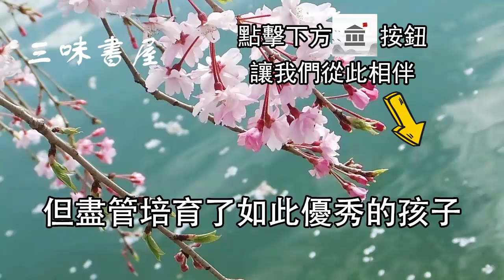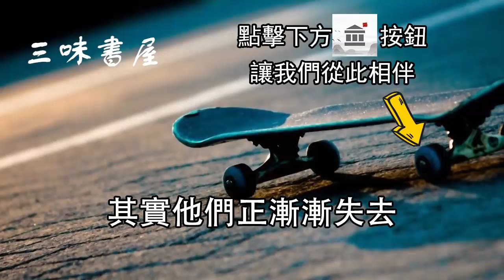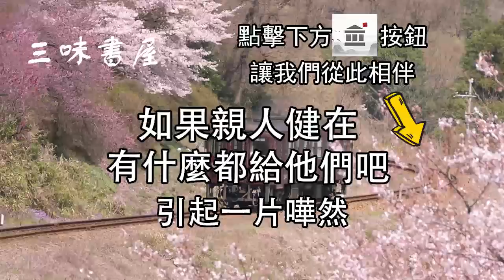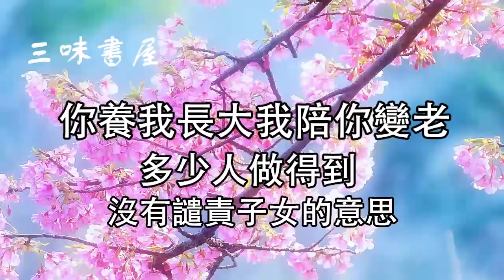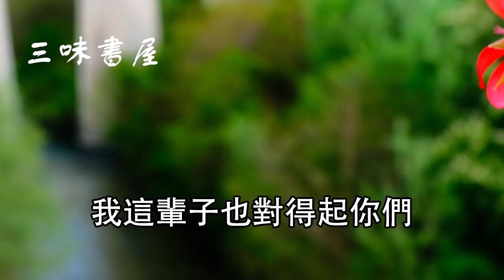“我於今夜去世，白養了四個兒子”一位老母親遺書，引無數人深思/三味書屋